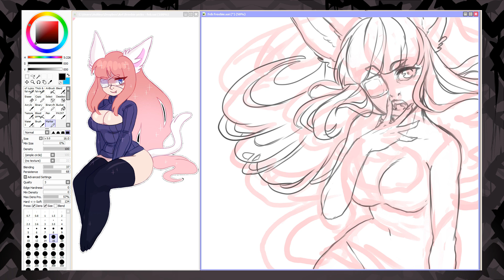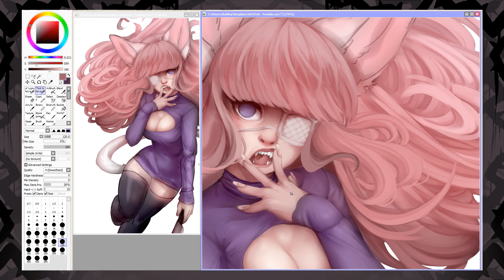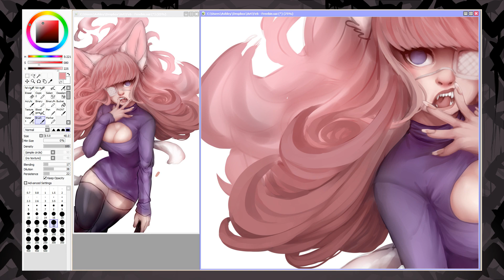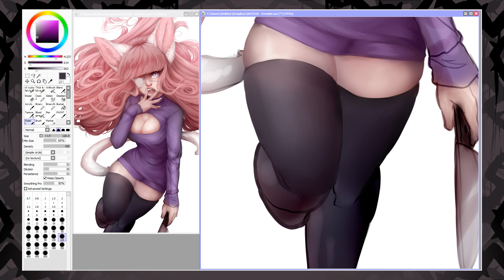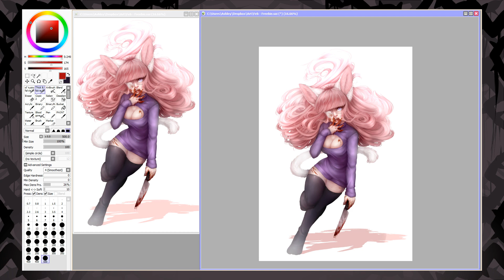Speedpaint - CMoonToon [February Freebie]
Whoopsie, I'm an hour late? :''''^)
I'm swamped with work [and fighting artblock] and almost forgot about this.
Tried a different way to paint, and ended up killing myself. The struggle was truly real :'^)

Turned out pretty nice tho ye!? 8'^)
Onto the March Freebie. Can't wait to see some hella cuties! ♥

┼─ Songs used
► Ryn Weaver - Stay Low (Maor Levi Bootleg)